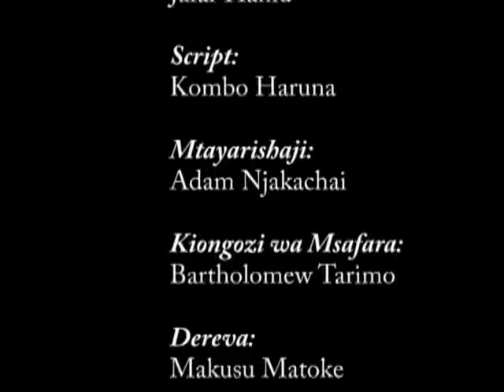Understanding climate change and water resources in Tanzania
National Environment Management (NEMC) / United Nations in Tanzania

Tanzania's rich natural resources are fundamental for the country's growth and economic development. However, the under utilization of the potential of the environment and natural resources to the economy and people's livelihoods contributes to Tanzania standing as one of world's poorest countries.

PEI initiated the country programme in 2003 to support the government in addressing these issues and promoting sustainable development. The PEI Tanzania programme focuses on developing capabilities of key national institutions in designing and implementing pro-poor economic growth interventions and sustainable development.Thereby the country programme is contributing to national development plans (NDPs and UNDAP 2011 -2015) as well and the achievement of the overall PEI Programme outputs.

PEI Tanzania is jointly led by the President's Office Planning Commission. In addition various sector ministries such as Finance, Regional Administration and Local Government, National Bureau of Statistics and Vice President's Office--Division of Environmentare involved in the project implementation. PEI Tanzania is also closely collaborating with the University of Dar es Salaam and with the UNDP CO and is part of the One-UN processes under the UNRC.